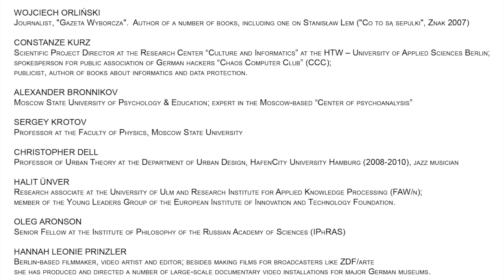Futurologischer Kongress (2)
Dossier Wissenschaft populär

Videomitschnitt der wissenschaftlichen Konferenz Futurologischer Kongress (2) vom 16. Februar 2014 unter Beteiligung von Experten aus den Bereichen Informatik, Psychoanalyse, Physik, Urbanistik, Philosophie, Klimatologie, Politologie und Wirtschaft.